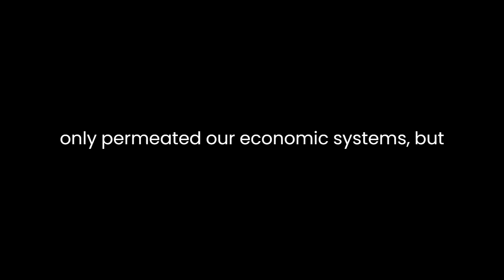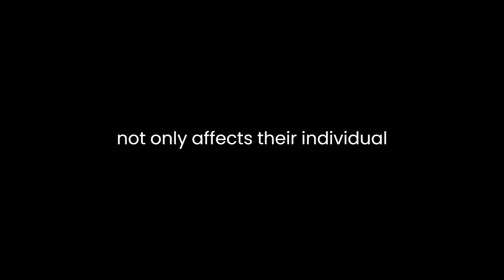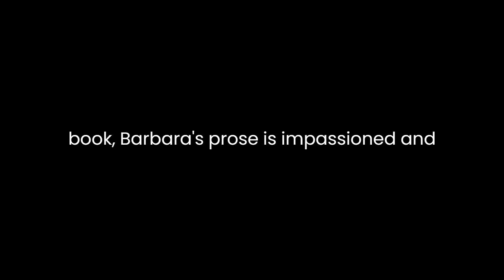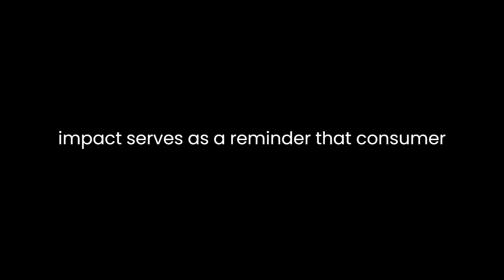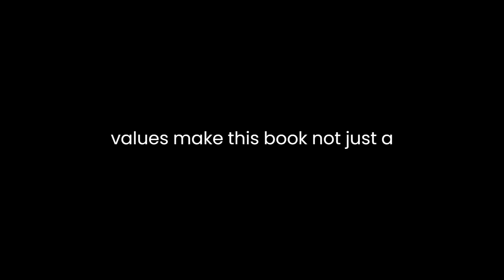"Consumed" By Benjamin R. Barber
Benjamin R. Barber’s "Consumed: How Markets Corrupt Children, Infantilize Adults & Swallow Citizens Whole" is a compelling exploration of the intricate ways in which consumerism shapes our identities, behaviors, and societal structures. With meticulous analysis and impassioned prose, Barber delves into the profound impact of market forces on individuals, communities, and the democratic process itself.
Barber’s central thesis revolves around the idea that consumer capitalism has not only permeated our economic systems but has deeply infiltrated our social and cultural spheres. He argues that the market-driven culture not only commodifies goods but also manipulates desires, values, and even civic engagement. Throughout the book, Barber illustrates how this phenomenon has led to the erosion of traditional values, the decline of meaningful citizenship, and the emergence of a culture obsessed with instant gratification and materialism.
One of the most striking aspects of Barber’s analysis is his exploration of the ways in which consumerism targets different demographics. He emphasizes how markets exploit children by promoting products and ideologies that shape their identities and desires from a young age. This manipulation not only affects their individual development but also contributes to a larger societal trend of fostering a consumer-oriented mindset from early childhood.
Moreover, Barber doesn’t limit his critique to the younger generation. He sheds light on how consumer culture perpetuates infantilization among adults, encouraging them to prioritize immediate pleasures and indulgences over long-term consequences or meaningful engagements. This infantilization, he argues, undermines the capacity for responsible citizenship and active participation in democratic processes, as individuals become more focused on consumption rather than civic duties.
Throughout the book, Barber’s prose is impassioned and thought-provoking. His critique of consumer capitalism isn’t merely an academic exercise but a passionate call to action. He challenges readers to reevaluate their relationship with consumer culture and to recognize the societal implications of a market-driven society. His use of vivid examples and compelling anecdotes adds depth and authenticity to his arguments, making the book accessible and engaging to a wide audience.
Barber also delves into the consequences of consumerism on the environment, highlighting how the relentless pursuit of profit often comes at the expense of ecological sustainability. This exploration of the environmental impact serves as a reminder that consumer culture not only affects individuals and societies but also poses a significant threat to the planet’s well-being.
Despite the grim assessment of consumerism’s effects, Barber doesn’t abandon hope. He calls for a reinvigoration of civic engagement, a reassessment of values beyond material wealth, and a reclaiming of democratic principles from the clutches of market forces. His vision for a more engaged, responsible, and participatory society serves as a guiding beacon amidst the pervasive influence of consumer capitalism.
In conclusion, "Consumed" stands as a poignant critique of consumer culture, dissecting its multifaceted influence on individuals, communities, and the fabric of democracy. Barber’s eloquent prose and impassioned plea for a reevaluation of societal values make this book not just a scholarly work but a manifesto for reclaiming agency in the face of a market-driven world.